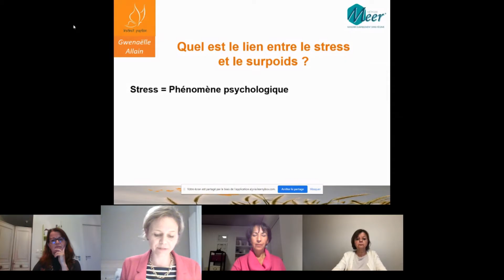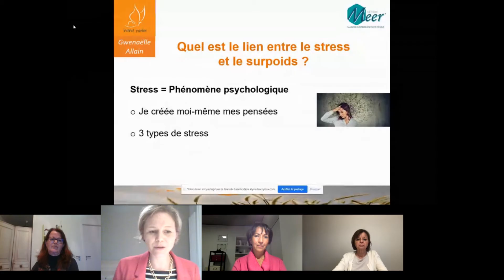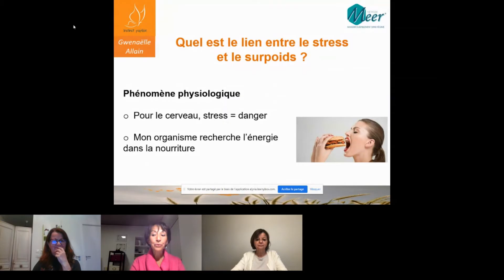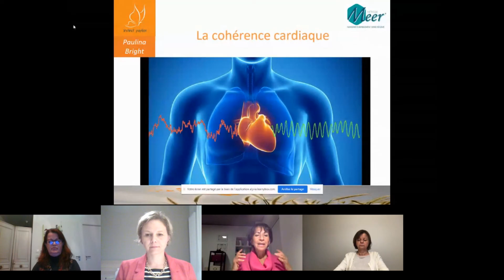Comment mincir durablement sans régime : Le stress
Les émotions et leurs impacts sur le surpoids
Quel est le lien entre le stress et le surpoids ?
Savez-vous qu’il existe une corrélation entre le stress et le comportement alimentaire.
Regardez autour de vous pour constater que l'alimentation n'est pas le problème.
Pourquoi, certaines personnes mangent beaucoup et ne grossissent pas, quant à d'autres, le simple fait de regarder un gâteau, les fait grossir…"
En effet, la prise de poids ne dépend pas seulement du comportement alimentaire mais aussi des émotions, comme, « le stress ». Ce sont ce qu'on appelle les "kilos émotionnels"
Quand je stresse, mon corps réagit.